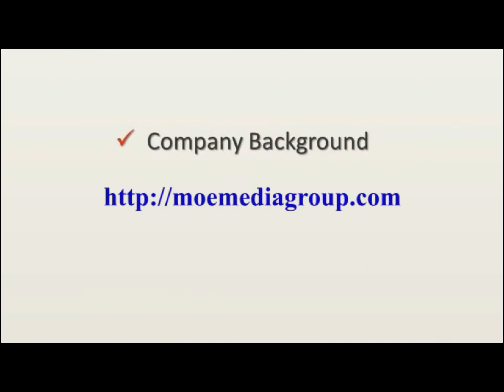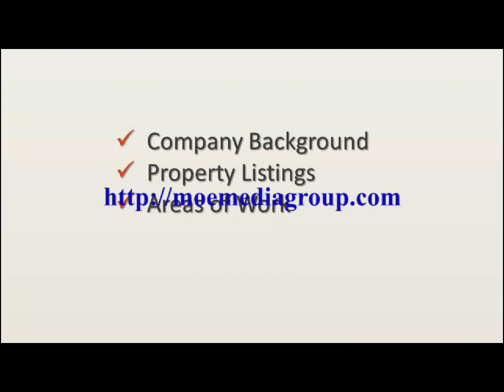how do you find a real estate agent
how do you find a real estate agent: Get Your Real Estate Videos promoting you in order to get more leads and clients. If you was to check for the keyword term how do you find a real estate agent you will see that it has over 1,000,000 searches monthly. So This video is prime real estate for any realtor that's looking to grow your business.